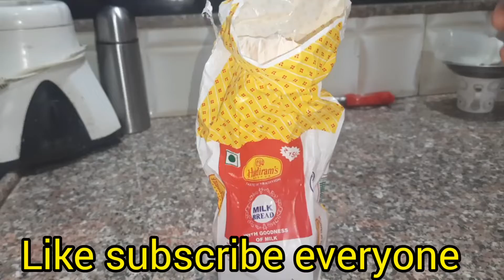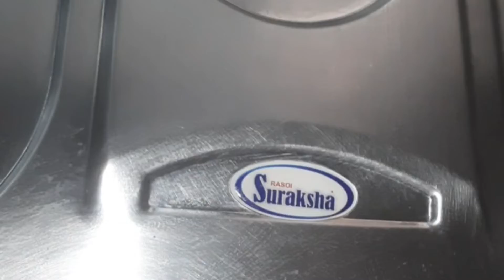is traha kare kitchen ke hard stains ke easy tips and tricks do try amazing tips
hi everyone today im sharing with you

kitchen cleaning ki easy tricks and tips bataya hai

is tarha hard water stains se is tarha kare kitchen ki cleaning easy tips ke saat

gas stove cleaning top cleaning basin cleaning